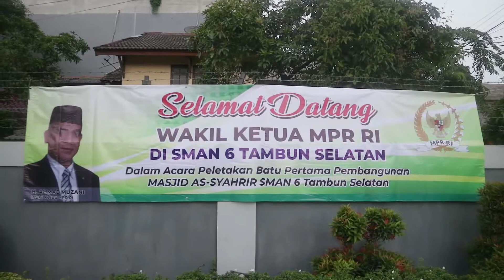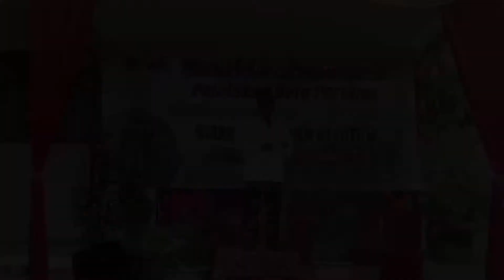PELETAKAN BATU PERTAMA MASJID AS - SYAHRIR SMAN 6 TAMBUN SELATAN